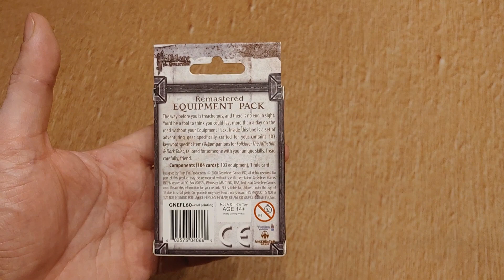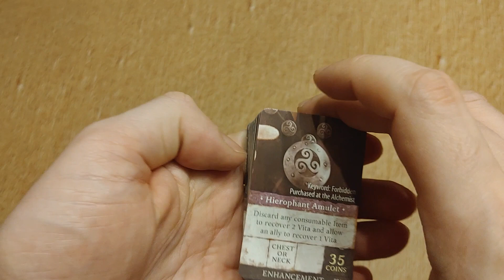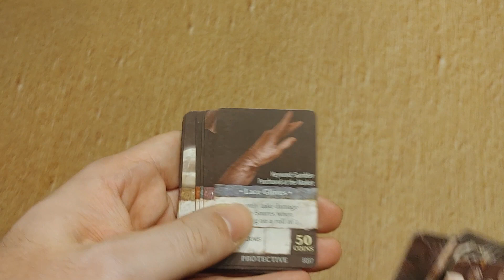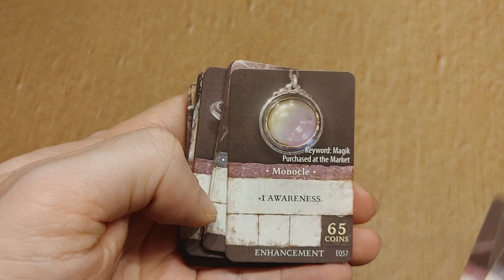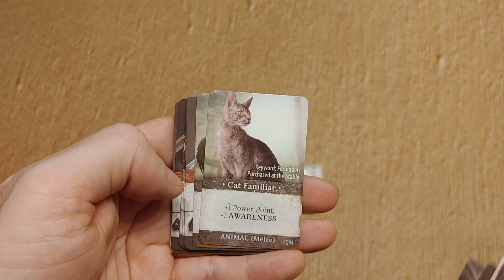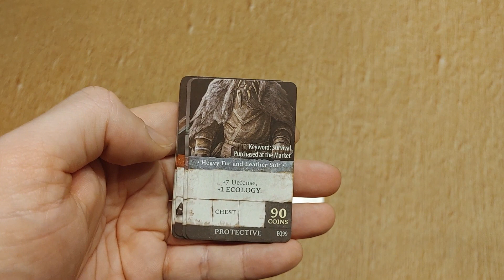Déballage de Folklore The Affliction - Equipement Card Pack